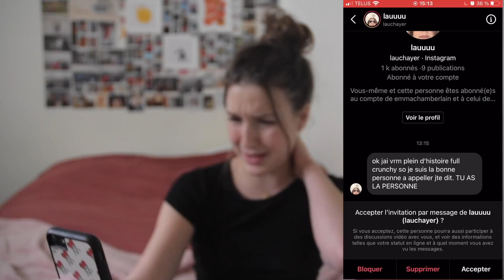Mes abonnés me racontent leur pire malaise!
Coucouuu!
Aimeriez-vous une partie 2? Si oui, dites le en commentaires! Sinon, quel est VOTRE pire malaise? Je lirai toutes vos histoires en commentaires hihihi